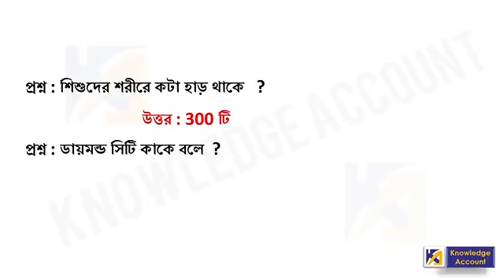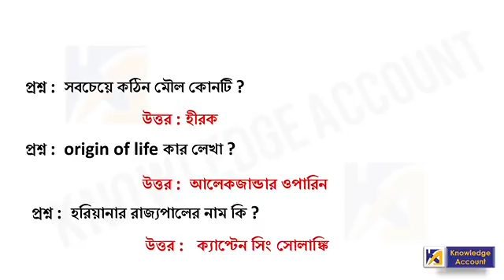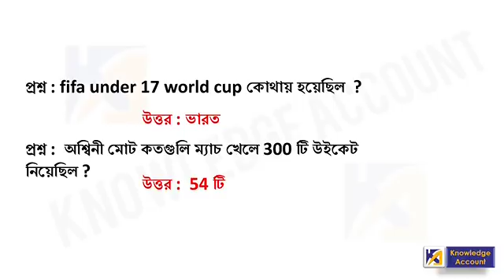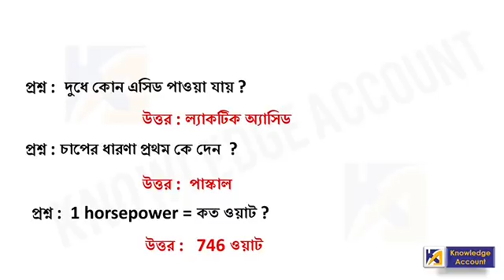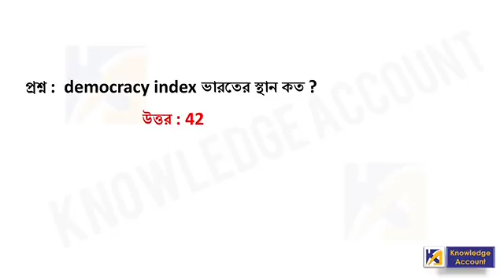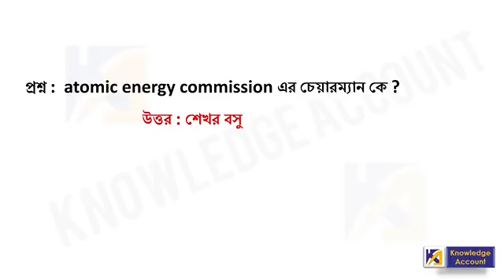rrbalpexam2018 [1st,2nd,3rd shift](20th August,2018) |railway alp asked questions |rrb alp question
About video:-

•RRB CBT written Test
•Aassistant Loco Pilot
•20th August 2018
•questions and answers collected from memory of the candidates who appeared in exams
• 1st,2nd and 3rd shift

Biology chapters :-